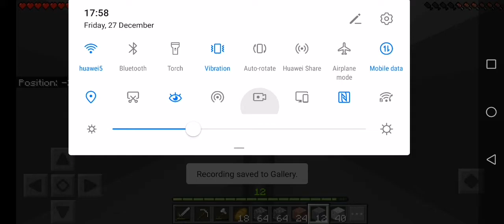Minecraft lets play | #22 | most zo skaly na skalu | tadeas la